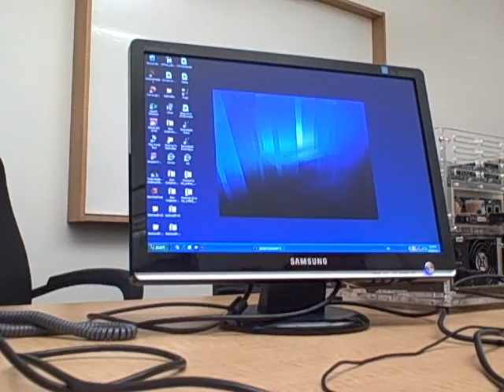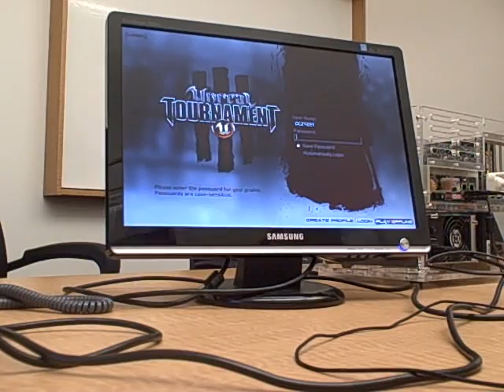CerebralHack OCZ NIA Demo for @EdRabbit and @VioletBlue given by Dr. Michael Schuette